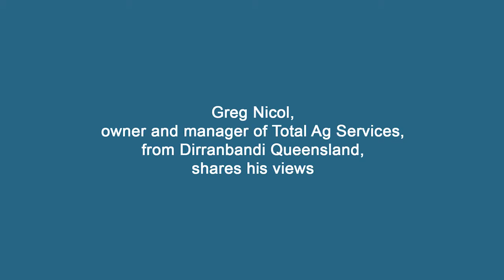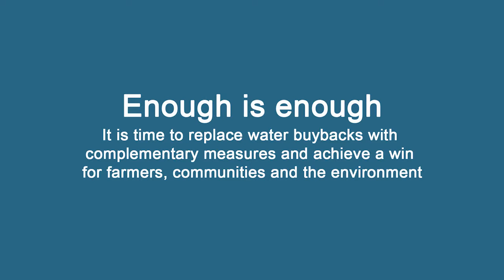Dirranbandi business owner Greg Nicol on why he supports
Greg Nicol is the owner and manager of Total Ag Services, located in the southern Queensland town of Dirranbandi. He discusses the impact water buybacks have had to date on the community, and his concerns that further water extractions would turn Dirranbandi into a "ghost town".
Take action now. Lodge a written submission by February 24, 2017, to tell the MDBA that enough is enough - water recovery must stop